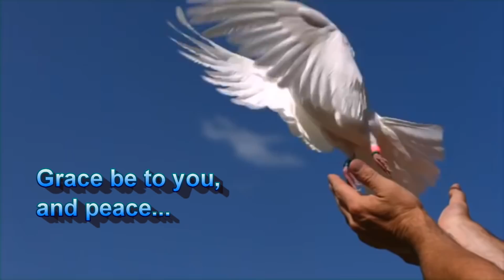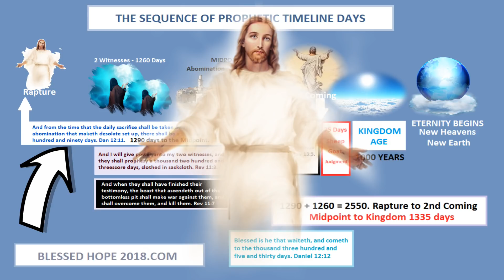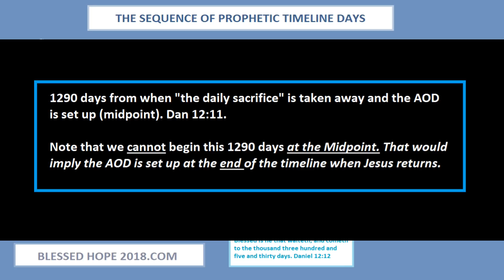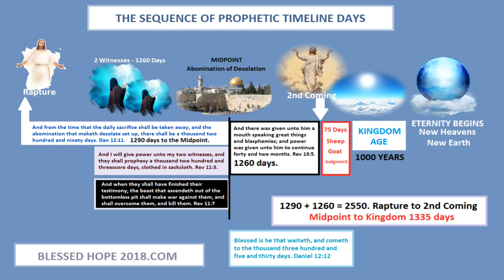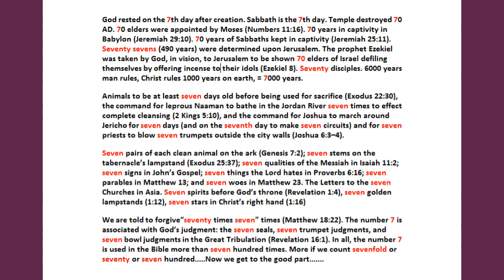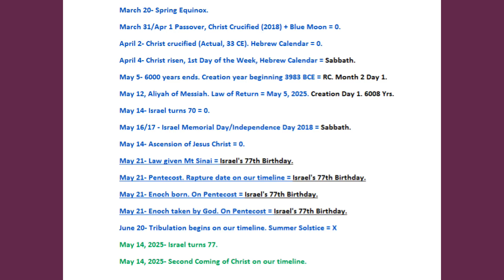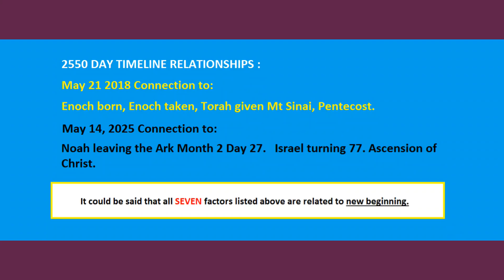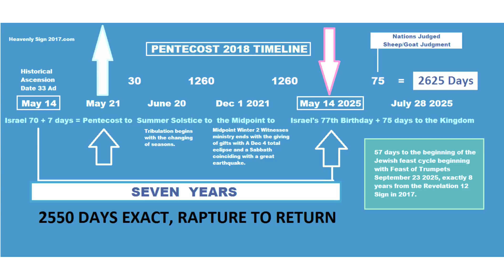EVERYTHING POINTS TO THE CHURCH AGE ENDING ON THE DAY IT BEGAN